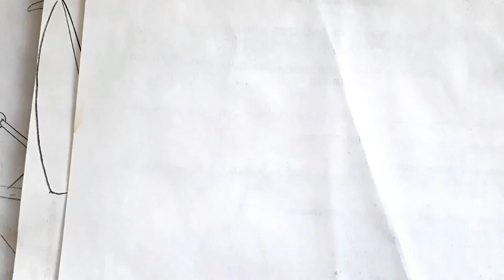Como dibujar a UN SUGAR DEL PLANETA DE GRANOLA DE DRAGON BALL SUPER | how to draw | XDEIOS